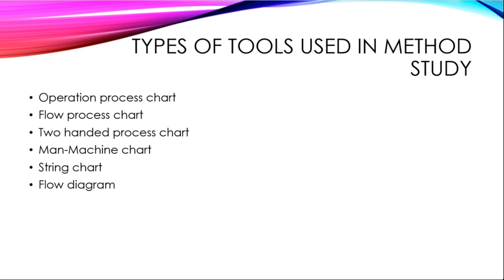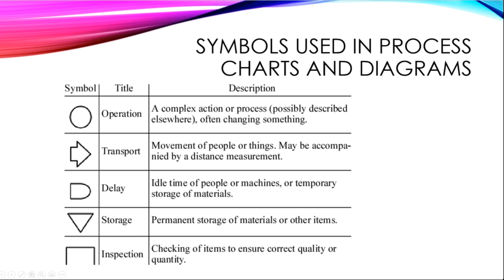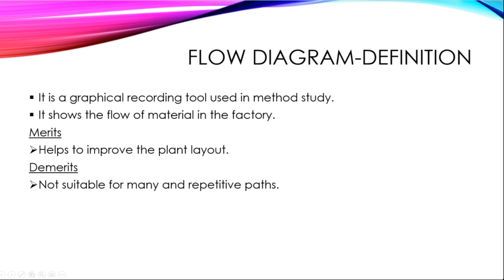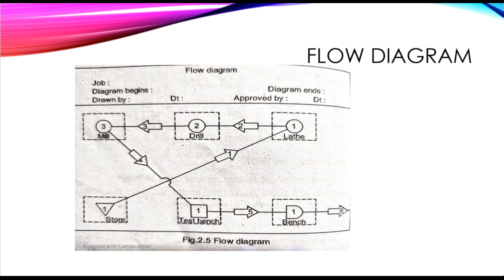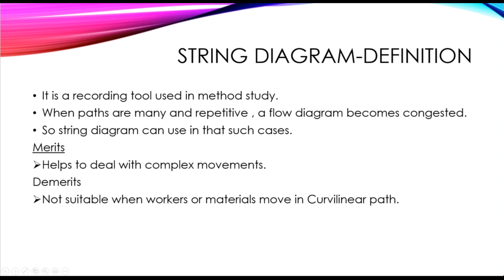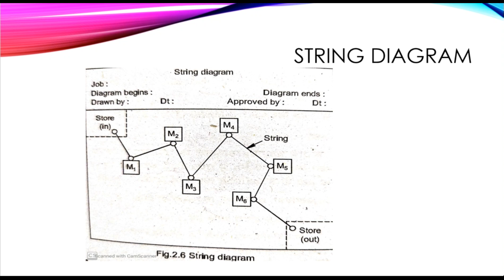Industrial Engineering Management | Tools used in Method study| D.M.E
This video explains the Tools used in Method study. This video will help the Diploma Mechanical, Tool & Die, Auto-Mobile & Production dept. final year students.

Please post your questions in the comments section, so that i'll answer. Please let me know if you want me to cover a particular topic, i can do that based on the priority & need basis.